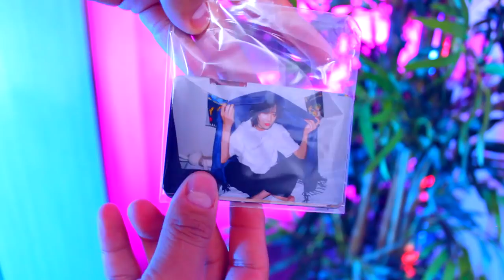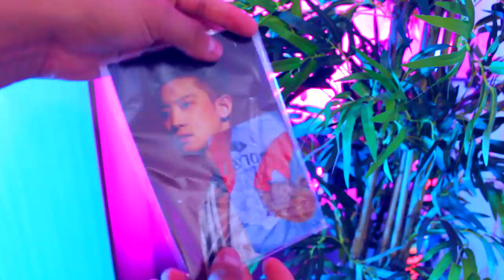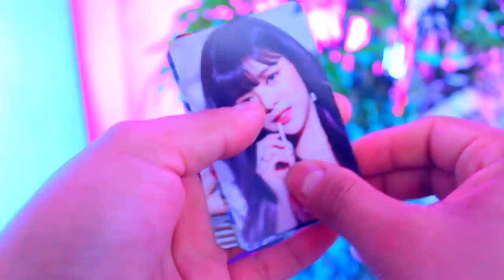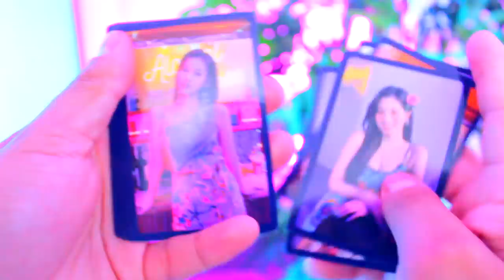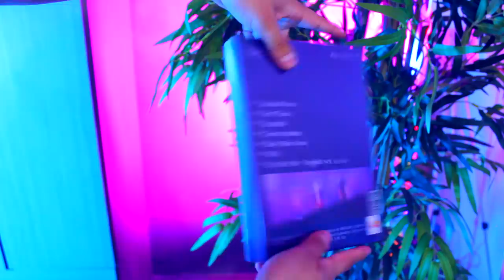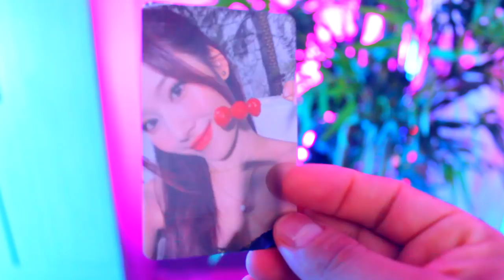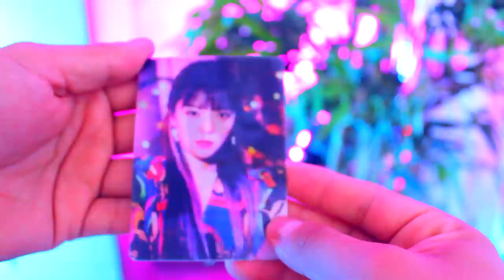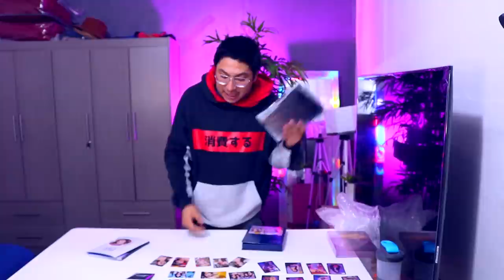GASTE MI SALARIO DE UN MES EN KPOP Y NO SE REPRODUCEN | UNBOXING THE SHOW, TXT, EXO,TWICE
En este unboxing de Kpop te muestro los nuevos álbumes de kpop que compre, hermana no se te olvide apoyar mucho estos videos para poder seguir trayéndote unboxing y reseñas de merch de kpop.

Instagram de pop seoul: @pops_tagram